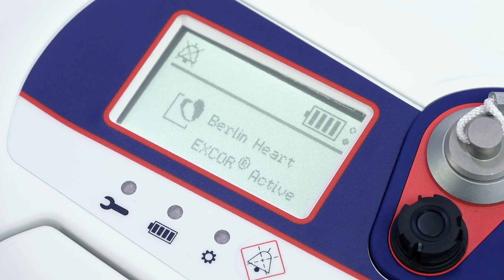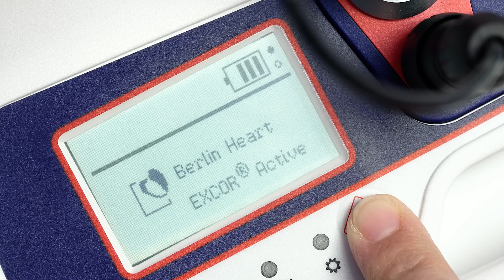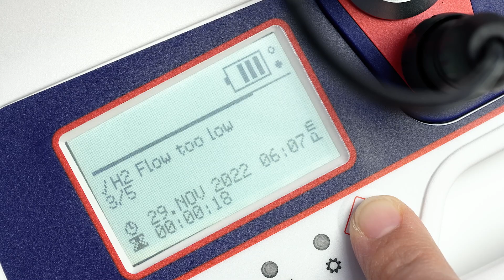EXCOR® Active - Children Remain Children - even with heart disease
Mobility is crucial for a child's early development. With the EXCOR® Active, children can enjoy a new level of mobility while undergoing VAD therapy*. Let our EXCOR® Active introduce itself and learn about the features that help our patients stay mobile - even with heart disease.

*In comparison to the stationary driving unit Ikus.